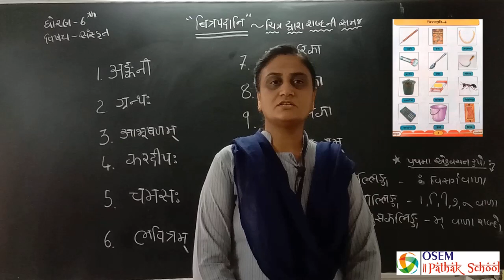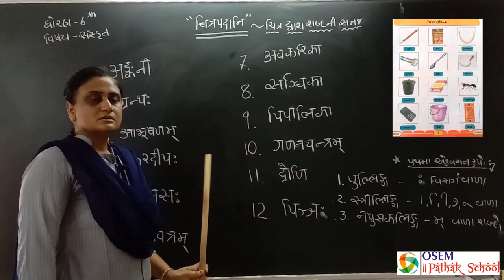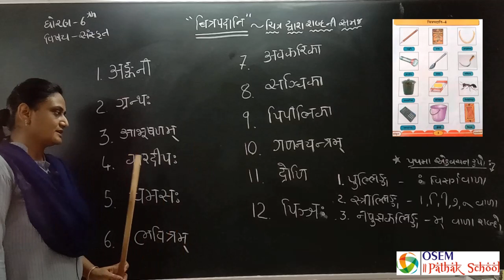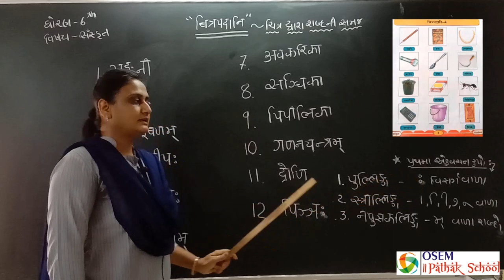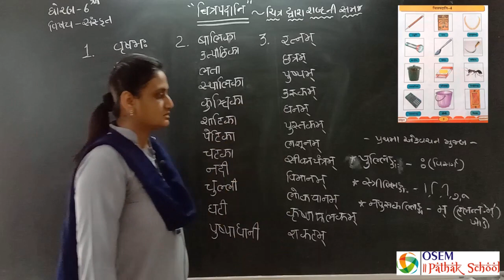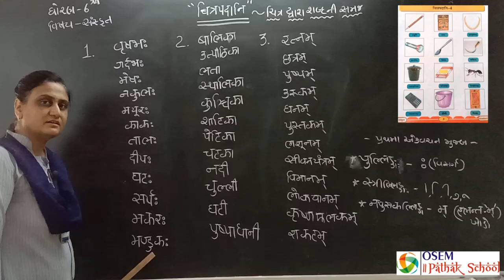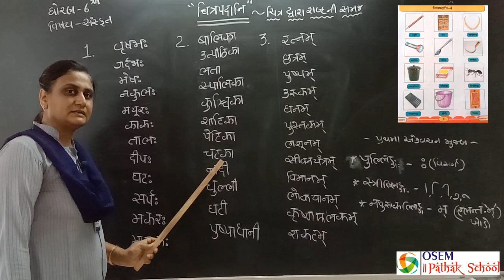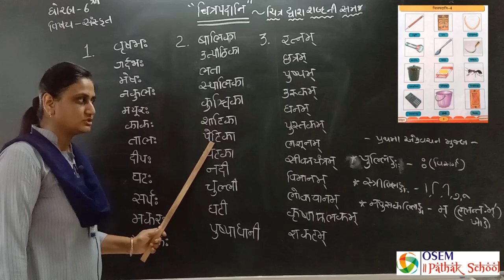Std. 6 - Gujarati Medium | Sanskrit | ચિત્ર દ્વારા શબ્દની સમજ